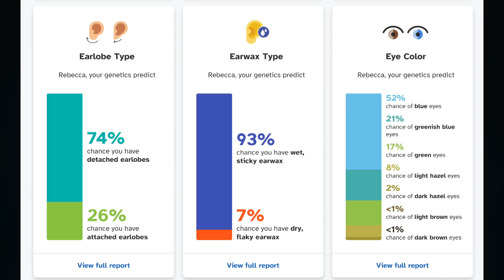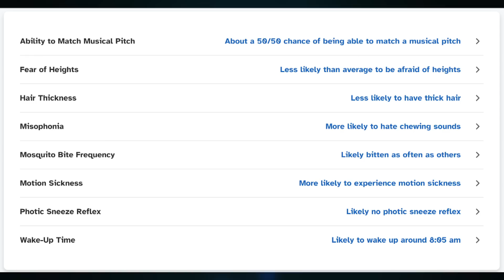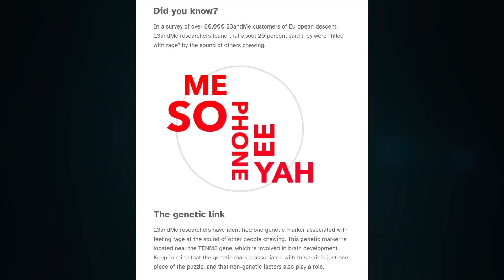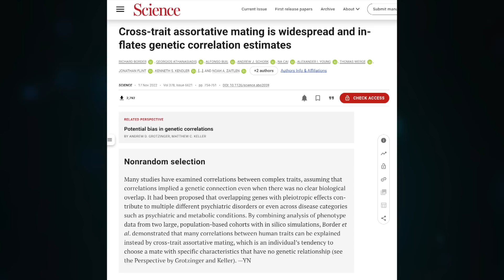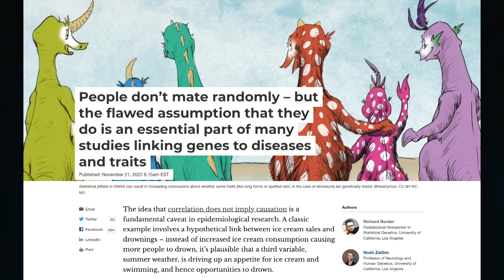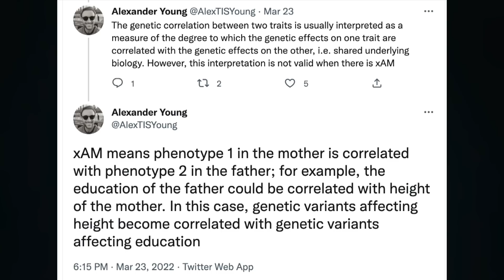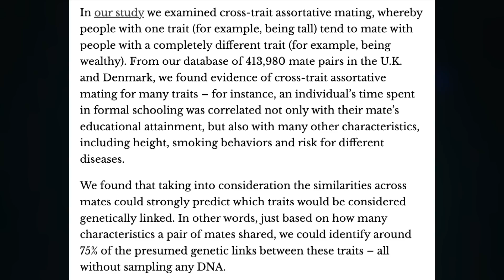We Don't Mate Randomly & that Screws up Genetics Research!